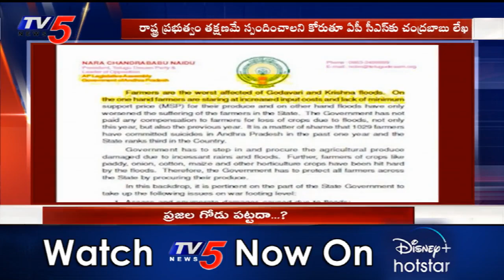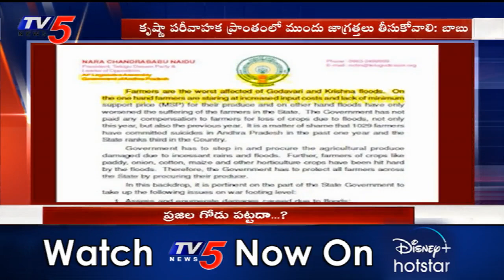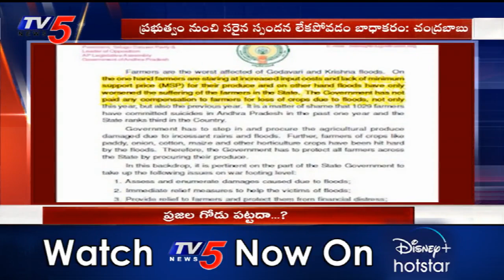ప్రజల గోడు పట్టదా..? | Chandrababu Naidu Comments on YSRCP Govt | CM Jagan | TV5 News